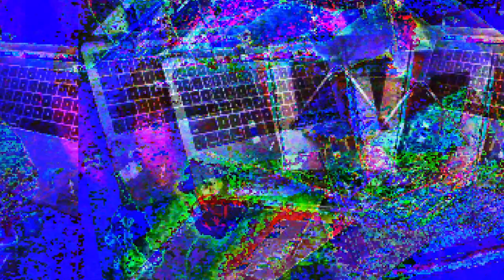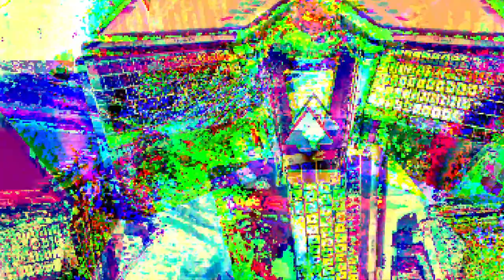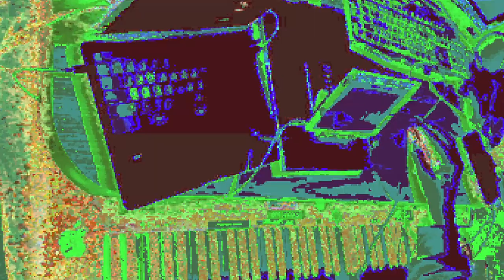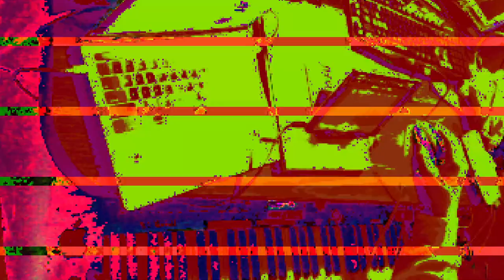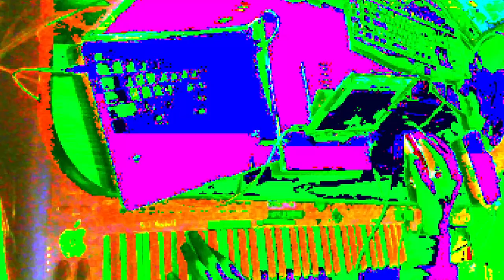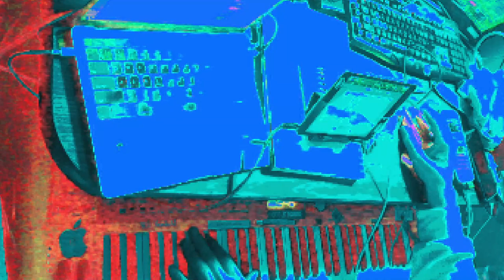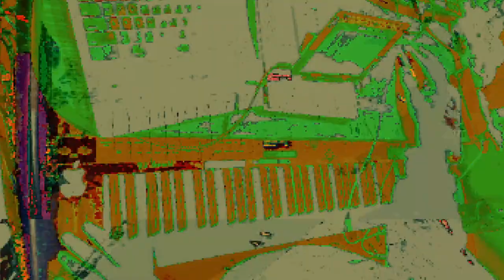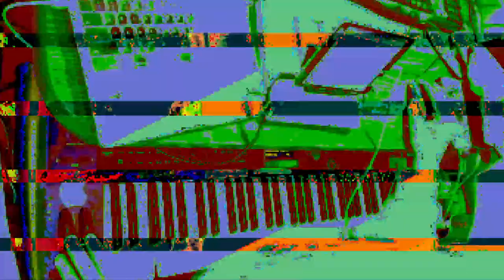[EPILEPSY WARNING] *Photosensitivity Warning*